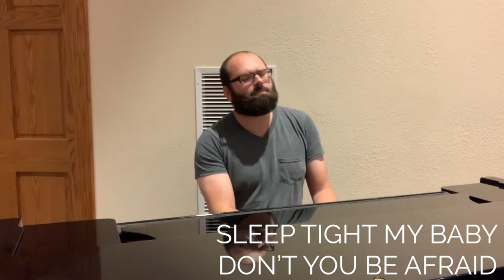Corbin's Lullaby - Steven Houseman Music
This is a lullaby I wrote for my oldest son, Corbin.